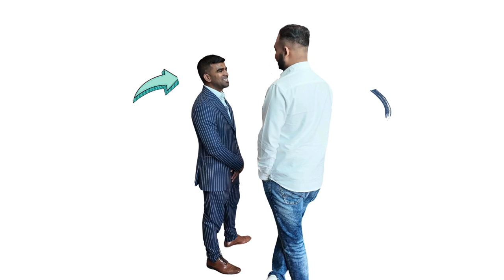Interacting with a New Mortgage Agent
Namaskar !

Many a times I keep getting messages and calls from different mortgage agents, new and old, to give them business. However, this is how I chose my GO TO mortgage agent. You can become that GO TO agent for another realtor or clients too. But remember, regardless of the ways you take to make your mark in the industry, confidence and consistency is the key.

Dive into the video to see how our interaction unfolded.